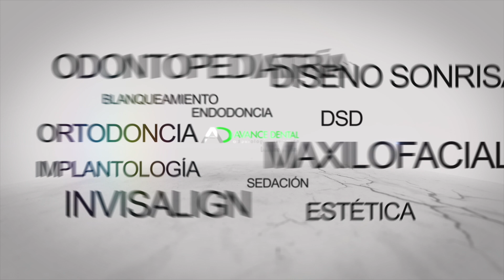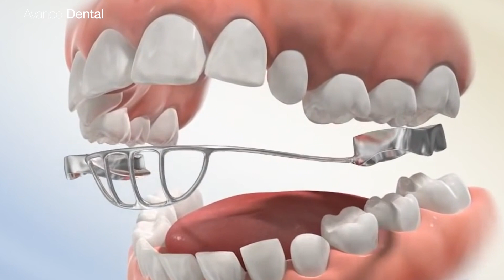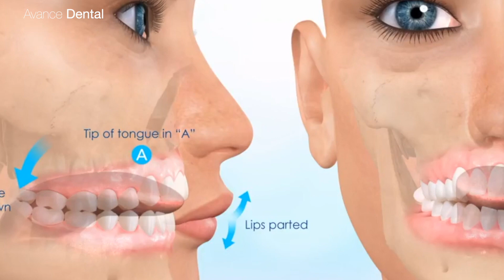🔶𝐓𝐑𝐀𝐌𝐏𝐀 𝐋𝐈𝐍𝐆𝐔𝐀𝐋 ortodoncia🔶Como corregir la DEGLUCION ATIPICA 🤷‍♀️SOLUCION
Tienes puesto o te van a poner una REJILLA LINGUAL o tambien llamada TRAMPA LINGUAL?? 👉MIRA este VIDEO 🔥🔥🔥🔥🔥

La trampa lingual es el tratamiento más habitual para corregir dos malos habitos del paciente, el más habitual es LA DEGLUCION ATIPICA que es un mal habito del paciente en el momento de la DEGLUCION en  el que coloca la lengua de una manera indebida entre los dientes lo que produce la aplicación de fuerzas de manera indebida produciendo una apertura de los dientes y una deformacion de la cavidad bucal, la TRAMPA LINGUAL conseguirá reeducar la posicion de la lengua para eliminar ese habito para posteriormente poder solucionar la mordida abierta con brackets o con ortodoncia removible. Otro momento en el que se utiliza la REJILLA lingual es en el habito de chupar o subcionar el dedo por parte de los niños, es la mejor manera para evitar que el niño introduzca el dedo en la boca y eliminar asi el habito.

En Avance Dental somos expertos en ortodoncia, tanto fija como removible. Ven a Conocernos a Paseo de la Chopera 74 de Alcobendas, Madrid.